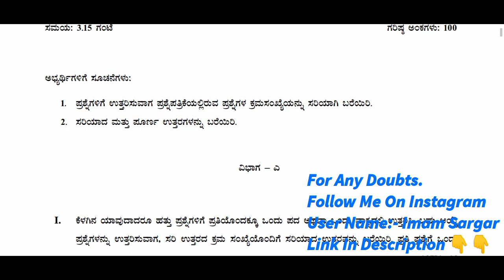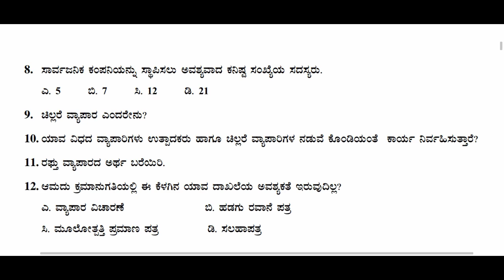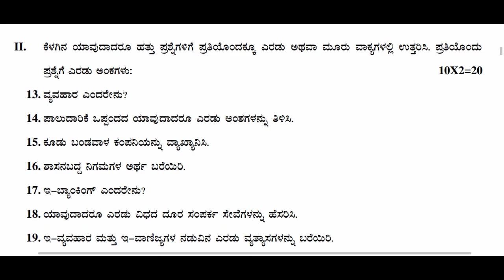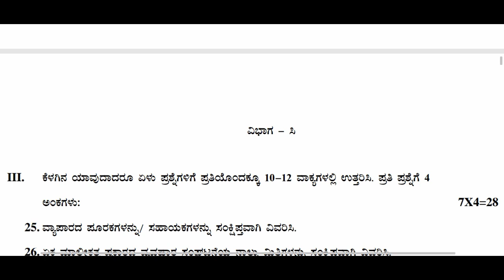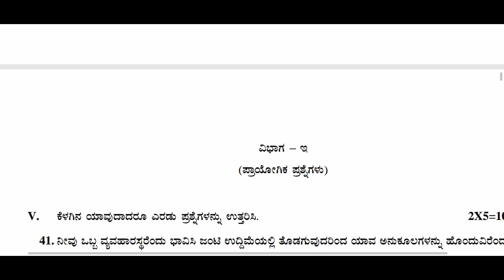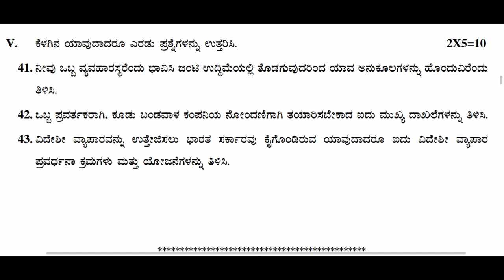1st PUC Business Studies Exam Question Paper 2022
1st PUC Business Studies Exam Question Paper 2022 | 1st PUC Exam Business Studies Question Paper

1st puc business studies annual exam question paper 2022

1st puc business studies annual question paper 2022

1st puc annual exam question paper 2022 business studies

1st puc annual exam business studies question paper 2022

1st puc exam business studies model question paper 2022 karnataka

1st puc business studies model question paper 2021-22

1st puc business studies question paper 2022

1st puc exam business studies question paper 2021-22